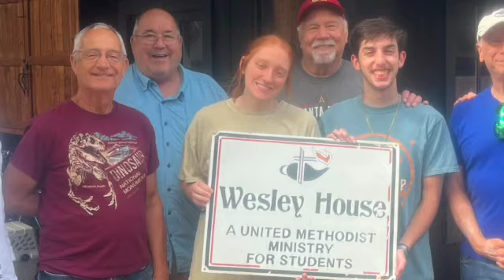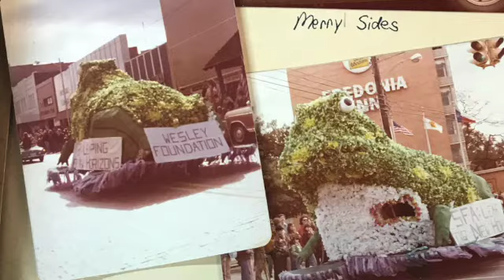Wesley Foundation SFASU 1970 1976 SD 480p